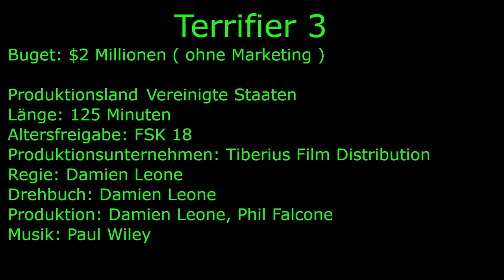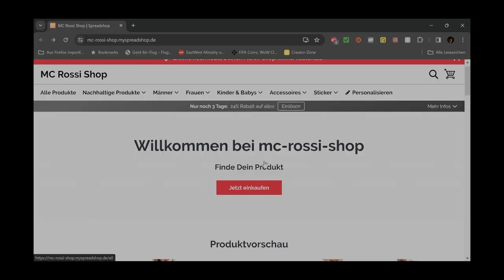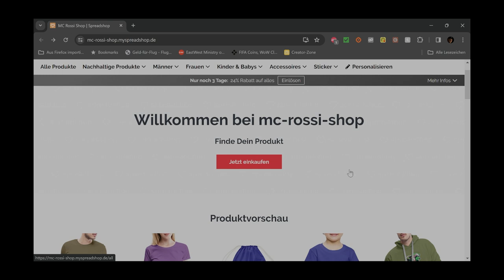Terrifier 3 Ein wiedersehen mit dem Clown